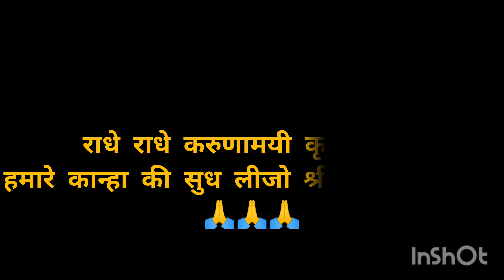Radhe Radhe Krunamai Krishan Pyari - Indresh Upadhya ji l Shri Indresh ji New bhajan l